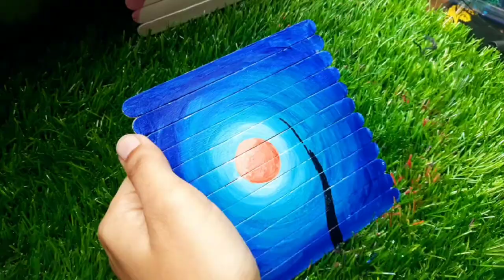beautiful acrylic painting on ice-cream stick/ ice-cream stick craft